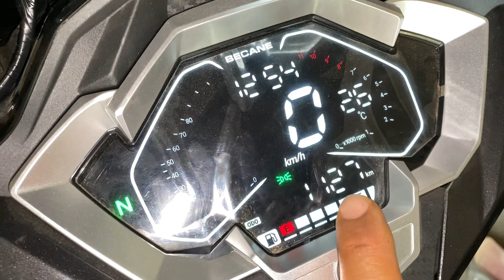السلسلة 6: المطور تسخن عندي بزاف اسباب الضعف والفشل وفقدان الزيت